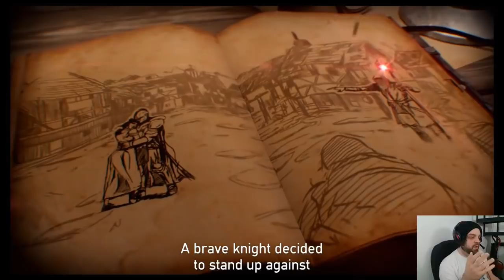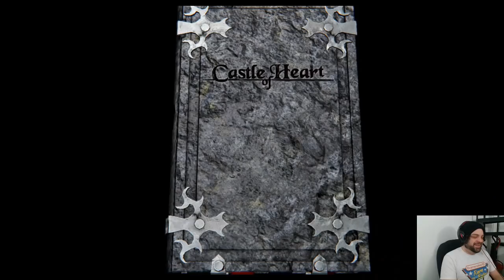Castle of Heart for Nintendo Switch - This Game Has Problems | RGT 85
Castle of Heart for the Nintendo Switch looked like a game I'd be into. A action-platformer exclusive to the Switch, Castle of Heart has promise, but some design flaws really hold the game back.